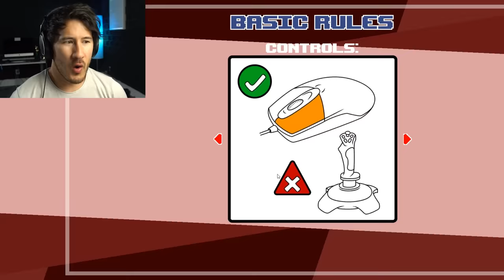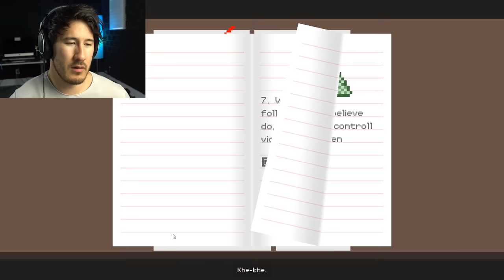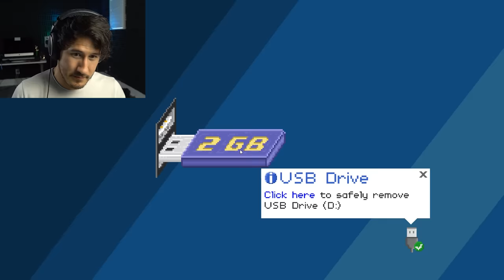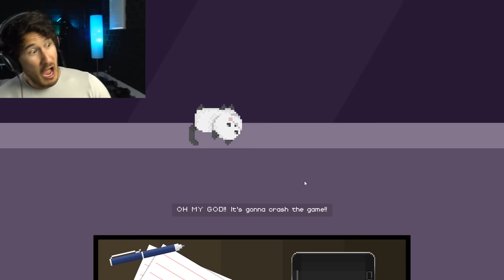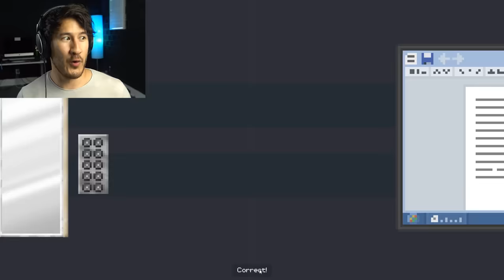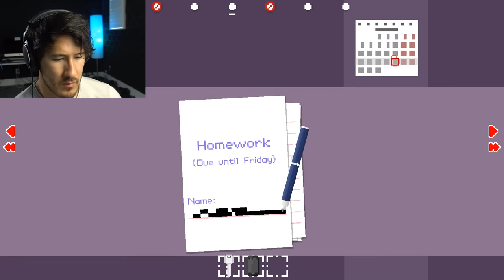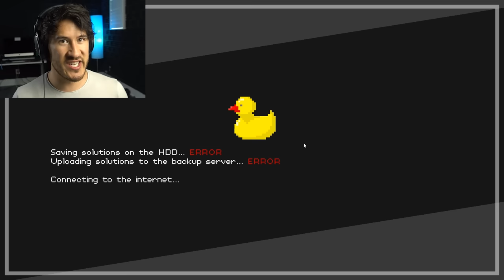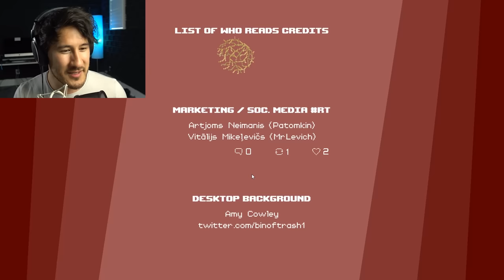DUDE... STOP...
Meet the most infuriating game on the internet! But for all the wrong reasons...